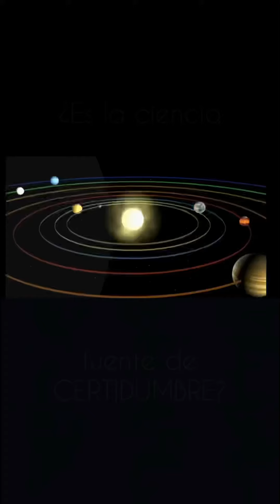Otro Razonamiento para Terraplanistas y Seudo Científicos | ¿Es la Ciencia fuente de Certidumbre?